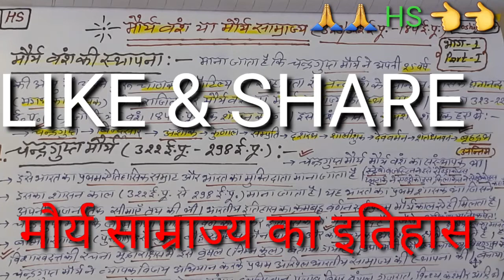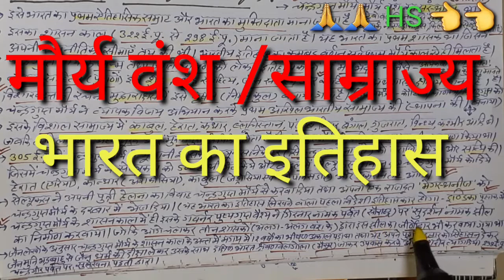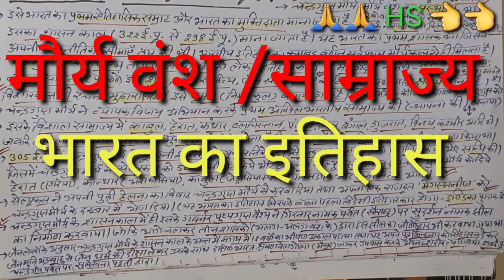मौर्य साम्राज्य part-1,मौर्य वंश का इतिहास,चंद्रगुप्त मौर्य,maurya Empire,maurya vansh in hindi